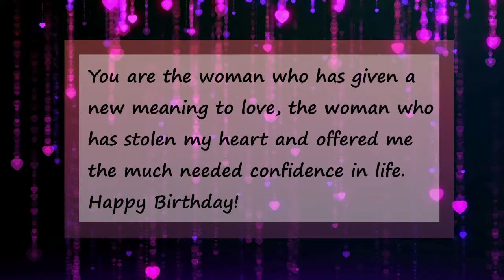Поздравление с Днем рождения для жены на английском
Как поздравить жену с Днем рождения на английском - открытка.